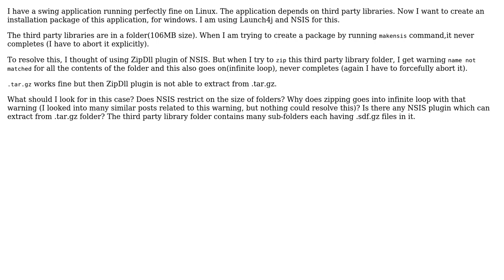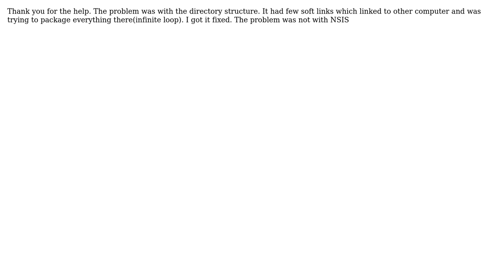Packaging large folders NSIS (2 Solutions!!)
Packaging large folders NSIS

With thanks & praise to God, and with thanks to the many people who have made this project possible! You are responsible for your own actions.